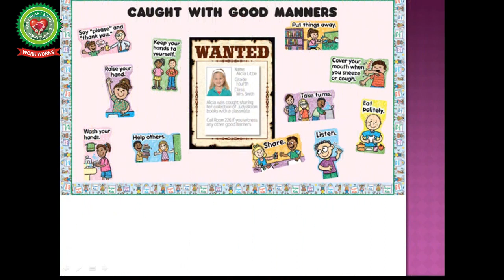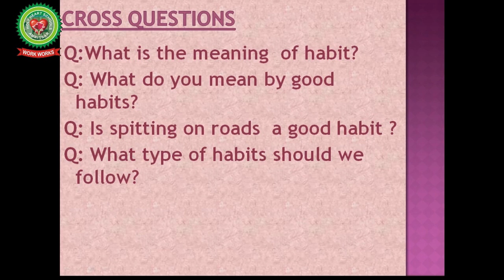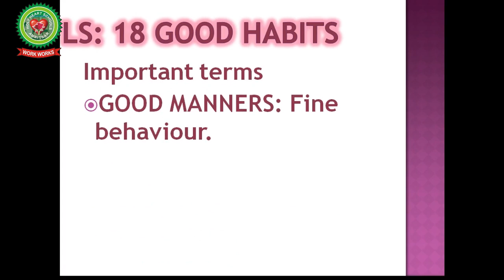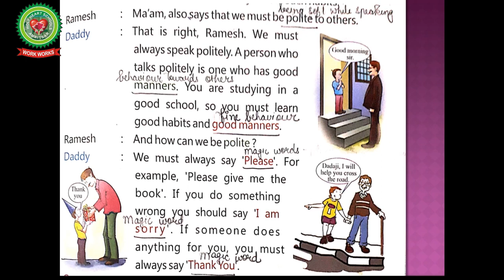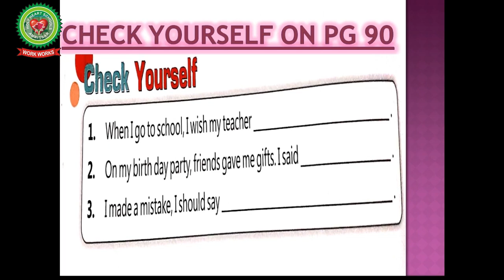Good Habits | Class 2 | Social Studies | Holy Heart Schools | 26 May